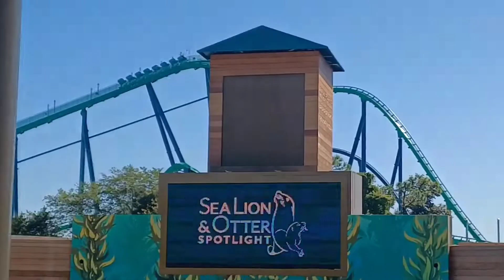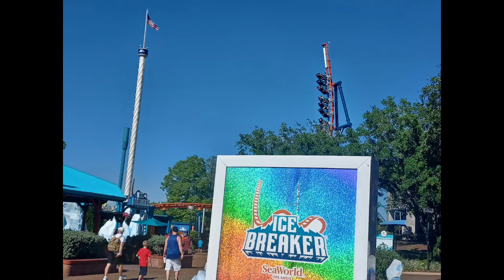Sea World Orland Florida